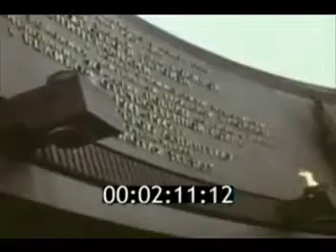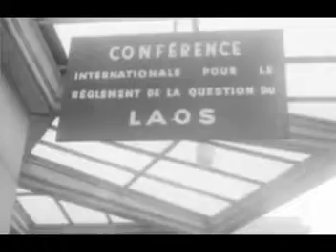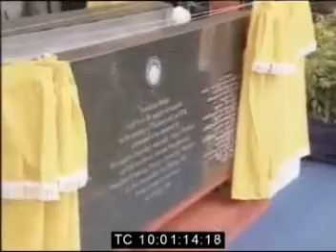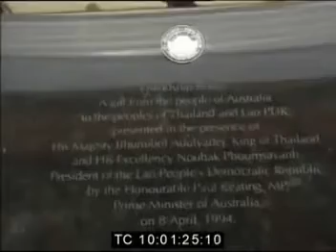lub neej ua tsov ua rog nyob nplog teb